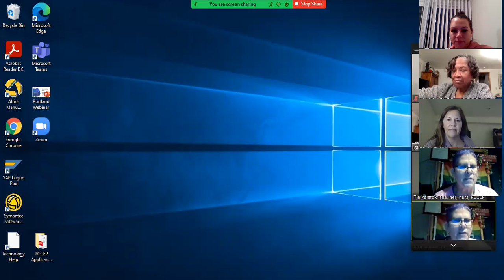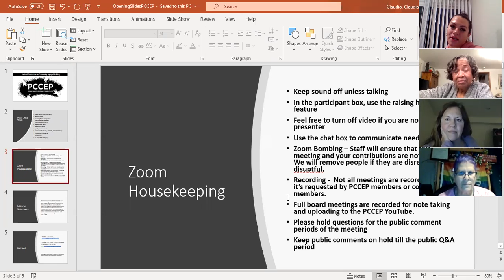PCCEP Behavioral Health Subcommittee November 2021 Public Meeting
Portland Committee on Community Engaged Policing (PCCEP) Behavioral Health Subcommittee November 2, 2021 Public Meeting